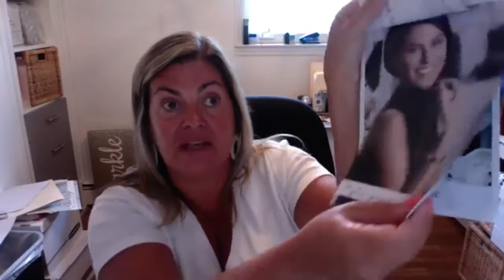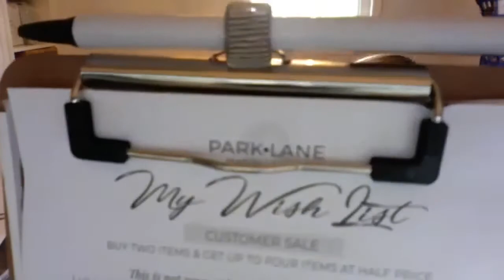The 4 Basic Rules of Recruiting